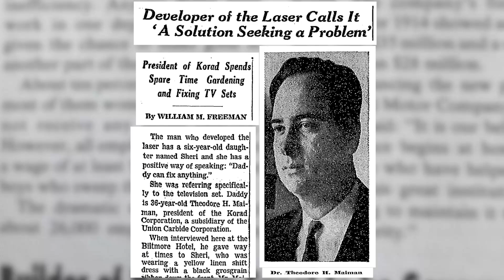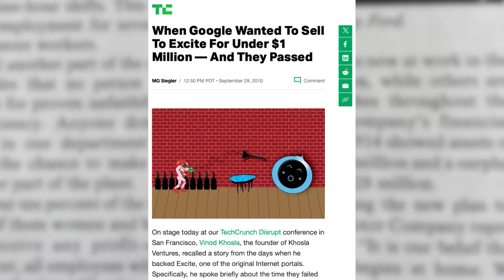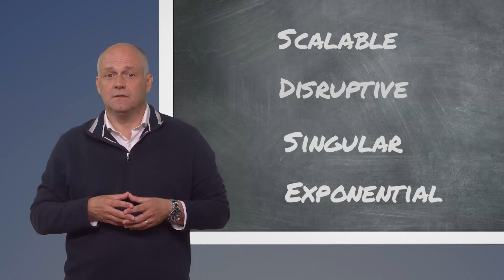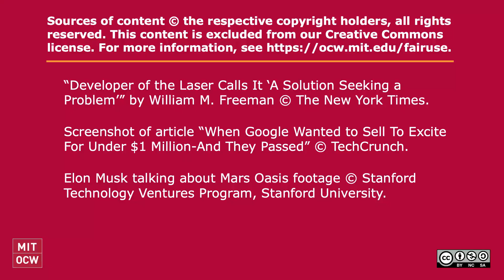Video 2: All Great Ideas Start Out Bad - MIT Innovation Teams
MIT 15.371/10.807/2.907 Innovation Teams Fall 2024
Instructor: Luis Perez-Breva

How to make ideas tangible to move from a "bad" idea to something productive.